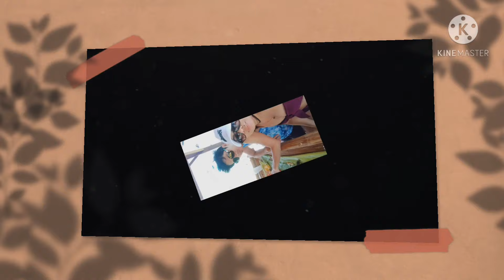EL FARCO SEAWEEDS FARM AND RESORT I LITTLE BORACAY OF THE SOUTH I CALATAGAN BATANGAS VLOG #015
Vlog Title:
EL FARCO SEAWEEDS FARM AND RESORT I LITTLE BORACAY OF THE SOUTH I CALATAGAN BATANGAS I   VLOG #015

Please support also these Channels